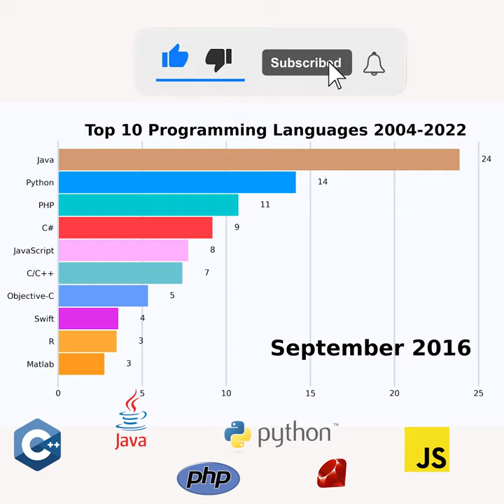Top 10 Programming Languages 2004-2022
this is a little bar chart race visualization of the best top 10 programming language from year 2004 to 2022. The ranking is based on number of searches on google.